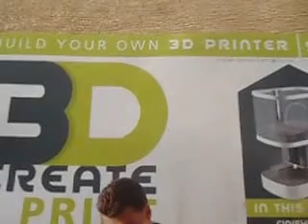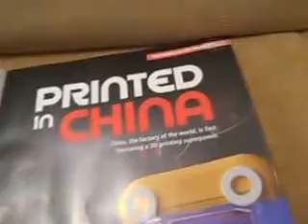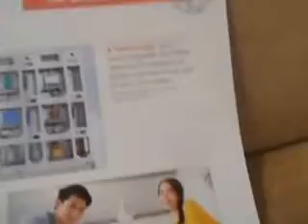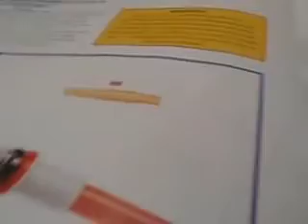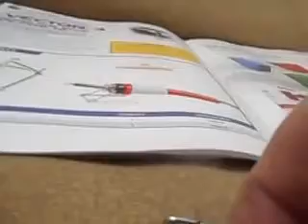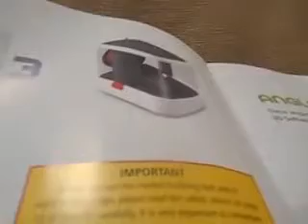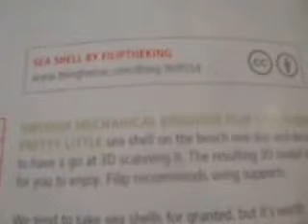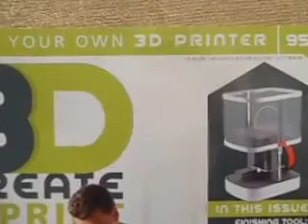3D Printer Review (Create & Print) Issue 95 (Stage 11) - V3 - Heated Tool Stand & Chisel Tip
In this Issue we get the heated finishing tool stand & the chisel tip :)